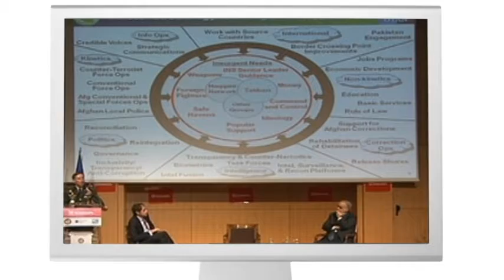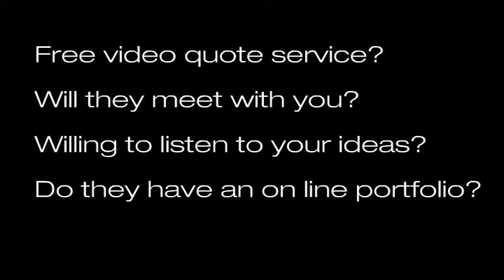powerpoint ban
Swiss government to ban PowerPoint

Here's the answer to the European economic woes: ban PowerPoint.
Yes, really, that's the suggestion from a Swiss political party. They're collecting signatures to hold a referendum on the issue.